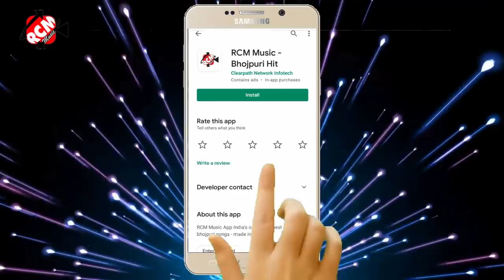audio_2021 अवधेश प्रेमी यादव का नया धमाकेदार सांग | मुँह देखवनी त मरद देले हऊ देखवनी त दरद देले